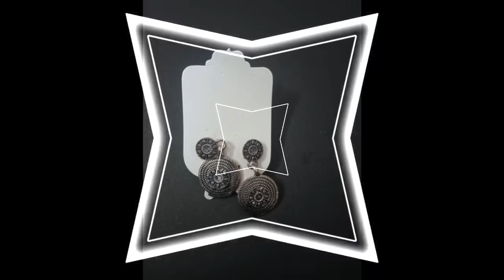Beautiful Ear Rings Designs Part 3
This video shows beautiful earring designs.